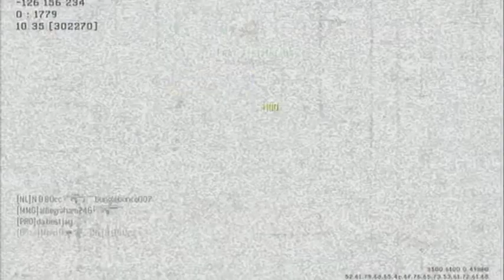MW3 MarciDog 25-8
Village Team Death Match     auf wunsch hochgeladen, viel spass